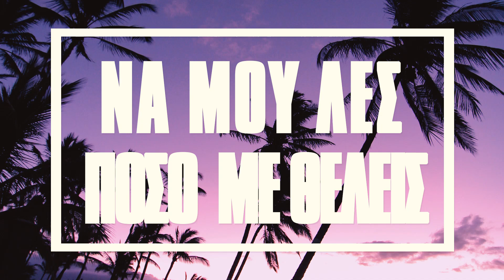Γιώργος Τσαλίκης - Μέχρι Το Ξημέρωμα - Official Lyric Video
Γιώργος Τσαλίκης - Μέχρι Το Ξημέρωμα | Giorgos Tsalikis - Mexri To Ksimeroma - Official Lyric Video 2016

Μουσική:Κώστας Μηλιωτάκης
Στίχοι:Δημήτρης Τσάφας

Κυκλοφορεί από SPIN Records/ GABI music

Distribution by Spicy.